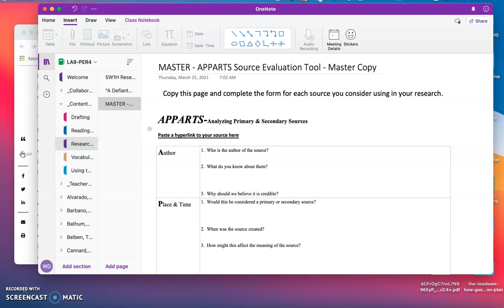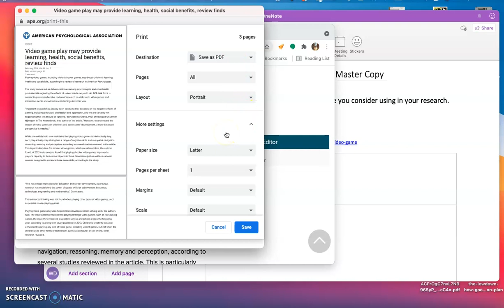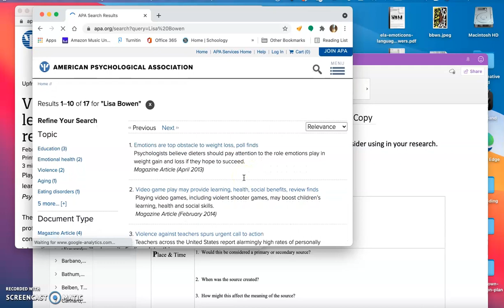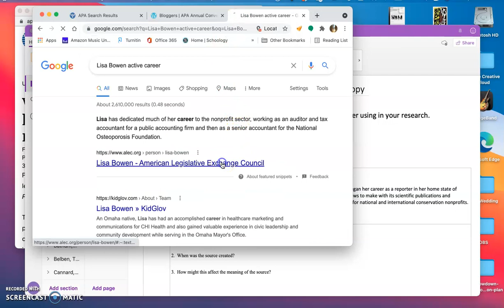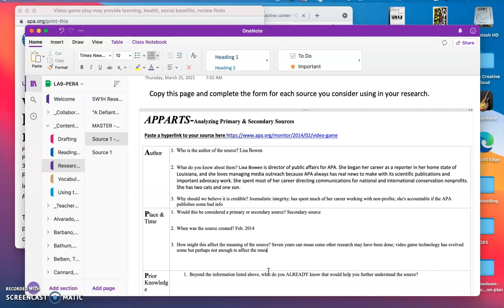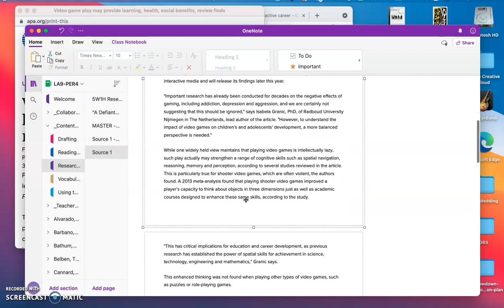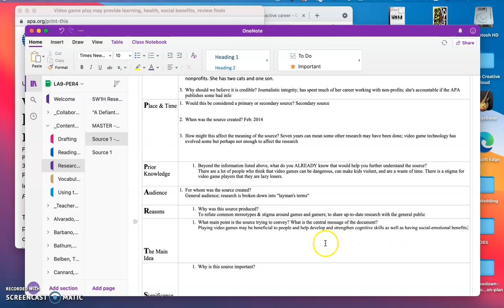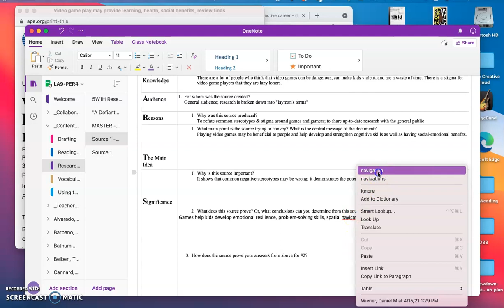APPARTS evaluation demo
This video demonstrates how to use the APPARTS Source Evaluation form (in student One Note notebooks or available in the Research Resources folder on Schoology) to determine a source's usefulness.